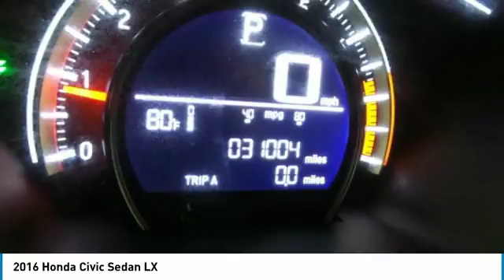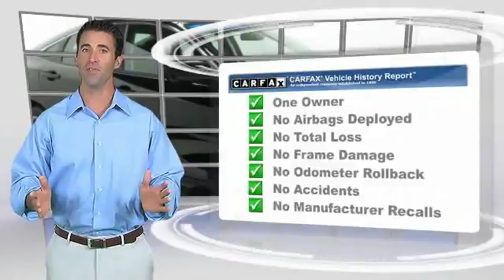2016 Honda Civic Sedan AH181379T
2016 HONDA CIVIC SEDAN Old Bridge, NJ
Stock# AH181379T

* * * * * OEM CERTIFIED * * * * * VALUE PRICED,ONE OWNER, BACK-UP CAMERA, BLUETOOTH, MP3 Player, NO ACCIDENTS on CARFAX, 8 SERVICE RECORDS FOUND ON CARFAX, KEYLESS ENTRY, 41 MPG Highway, . CARFAX REPORT SHOWS 1 OWNERS and 8 SERVICE RECORDS. Thanks to an extensive used-car warranty, every Honda Certified Pre-Owned Vehicle comes with peace of mind. It covers major engine and transmission components, except for standard maintenance items, body glass and interior. Honda will repair or replace any covered part that is defective in material or workmanship under normal use. The Honda Certified Pre-Owned Vehicle Limited Warranty extends the powertrain coverage to 7 years*/100,000 total odometer miles (whichever occurs first). *See dealer for details. DCH Academy Honda proudly services the central New Jersey area, we can handle all of your Used Car needs.